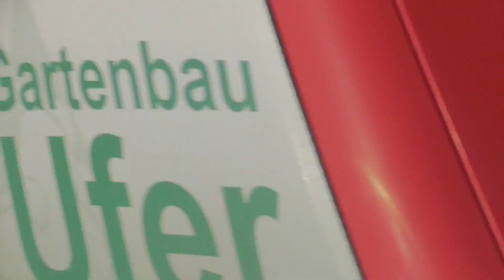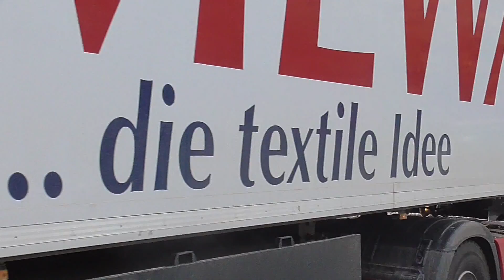[GROßAUFGEBOT IN ESSEN] 850Kg Bombenfund -Zahlreiche Einsatzfahrten von Feuerwehr und Rettungsdienst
Große Evakuierung wegen Luftminenfund in Essen!

Am 13.10 Wurde eine 850 kg Schwere Luftmine in Essen - Stoppenberg entschärft aufgrund der Sprengkraft dieser Bombe wurde ein Evakuierungsradius von 1 km festgelegt, dieser Radius sorgte dafür das 11.000 Menschen ihre Wohnungen verlassen mussten. Insgesamt waren 38.000 Essener (Altenessen, Stoppenberg, Katernberg) von dieser Evakuierung betroffen.

Folgende Fahrzeuge sind zu sehen:

0:00 PTZ10 - Düsseldorf
0:44 3x MTF - FF Essen
1:11 MTF FF Essen + Btp 500 - Kreis Wesel
4:51 KDOW BF Essen + GWL BF Essen
5:11 MTF FF Essen + GRTW BF Köln + BUS BF Dortmund
6:10 MTF FF Essen - Borbeck
6:23 MTF FF Essen - Stoppenberg
6:34 2x KRAD JUH + 2x Bt-Kombi 2.0
7:12 MTF FF Essen + GKTW BF Düsseldorf
8:01 MTF FF Essen + PTZ10 - Neuss + PTZ10 - Duisburg
10:11 2x KRAD JUH + Bt-Kombi 2.0 DRK
10:31 MTF FF Essen + 4x Bt-Kombi 2.0
10:54 MTF FF Essen - Borbeck
11:04 Neuer GWL-2 FF Essen - Mitte
11:30 MTF FF Essen + PTZ10 - Düsseldorf
12:35 2x KRAD JUH + 6x Bt-Kombi 2.0
13:29 THW BUS - LV NRW
14:03 RTW Duisburg Malteser
14:19 KTW Malteser Essen
14:37 MTF Johanniter Essen
15:04 ELW BF Essen
15:23 Löschzug BF Essen + GWL-2 BF Essen
16:14 KTW Malteser
16:31 NEF RD Essen
16:56 MTF Johanniter
17:14 KTW DRK Essen
17:41 MTF ASB Essen
18:10 GWL-2 BF Essen
18:36 MTF FF Essen + PTZ10 - Neuss
19:20 MTF FF Essen + 4x Bt-Kombi 2.0 + MTF JUH
20:04 GWL-1 FF Essen - Mitte
20:19 MTF ASB Essen + KTW DRK Essen
20:39 MTF FF Essen + GRTW BF Köln
21:09 KDOW BF Essen + MTF FF Essen - Stoppenberg
21:35 RTW MHD Duisburg + KTW ASB Essen
21:58 NKTW - ASB
22:07 RTW Malteser Duisburg
22:26 GWL-2 BF Essen + KDOW DRK Essen
22:57 PTZ 10 - Neuss + Polizei Begleitung
24:04 Medizinischer - Transport DRK Essen
24:17 MTF Johanniter Essen
24:30 MTF ASB Essen + NKTW ASB Essen
24:47 KTW Malteser Essen
25:07 MTF FF Essen + GRTW BF Köln
26:02 KTW ASB Essen
26:34 Neu + Leih RTW Malteser Essen
27:02 RTW Malteser Duisburg
27:33 MTF FF Essen + BUS BF Dortmund
28:00 KTW Malteser Essen
28:10 MTF FF Essen - Borbeck
28:27 NKTW ASB
28:52 KTW DRK Essen
29:14 KTW Malteser Essen
29:36 MTF FF Essen + 2x Bt-Kombi 2.0
30:10 KTW Malteser Essen + ELW MHD Essen + KDOW DRK Essen
30:35 KTW ASB Essen
30:53 KTW DRK Essen
31:18 MTF FF Essen + 8x Bt-Kombi 2.0
32:04 MTF FF Essen - Burgaltendorf
32:17 Bt-Kombi DRK
32:33 MTF FF Essen - Stoppenberg
32:48 MTF FF Essen - Borbeck
33:04 Btp 500 - Remscheid + Polizei Begleitung
34:17 PTZ10 - Wuppertal
34:59 MTF FF Essen - Borbeck
35:21 PTZ10 - Solingen
36:09 MTF FF Essen + KDOW MHD Essen + Btp 500 - Remscheid
37:36 MTF FF Essen + KDOW DRK Essen + Btp 500 - Remscheid + MTF DRK Essen
38:29 DRK Bereitschaft Gelsenkirchen
39:38 MTF FF Essen - Burgaltendorf
40:00 KDOW BF Essen
40:12 KDOW DRK Essen
40:24 ELW1 Malteser Essen
40:41 KDOW DRK Essen + DRK Bereitschaft Gelsenkirchen
41:33 THW BUS - LV NRW
42:04 MTF FF Essen + GRTW BF Köln
42:32 MTF FF Essen
42:56 MTF FF Essen + 4x Bt-Kombi 2.0 + PTZ10 - Wuppertal
44:02 MTF FF Essen + PTZ10 - Mönchengladbach + PTZ10 Wesel/Kleve
45:30 MTF FF Essen + PTZ10 - Solingen

Dann lass doch einen Kommentar, einen Like, oder ein Abo da =D

➤ Alle Videos dürfen gerne geteilt werden. In den Videos geht es nur um die BOS Fahrzeuge. Alles andere ist sogenanntes „Beiwerk“. Das "Beiwerk" beschreibt Einsatzkräfte, Zivilfahrzeuge, Passanten oder Kennzeichen.
Dies bezieht sich auf das KunstUrHG §23 und §57.